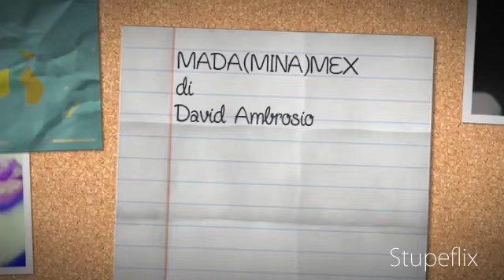MADA(MINA)MEX di David Ambrosio